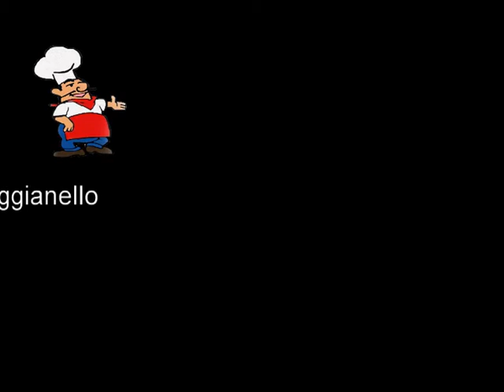Al Ristorante Pizzeria Al Cantuccio preparazioni di intarsi di Frutta